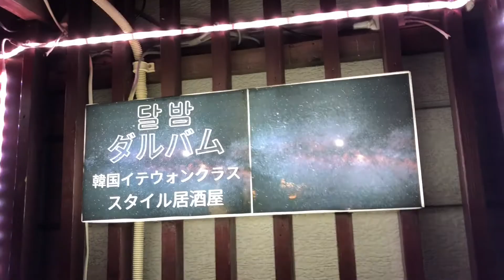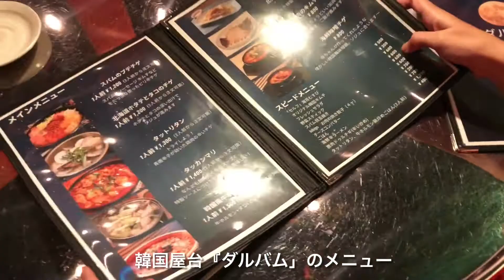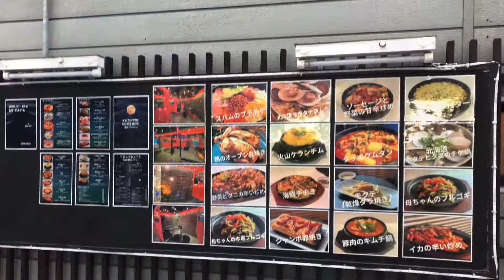梨泰院クラス風 韓国屋台『ダルバム』ご紹介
福岡市中洲川端駅近くにある『韓国屋台 ダルバム』のご紹介。レポーター MARIA。
＊韓国屋台ダルバム  福岡県福岡市博多区下川端1-331-2F
후쿠오카의 이태원 클래스 스타일 포장 마차 『달밤』